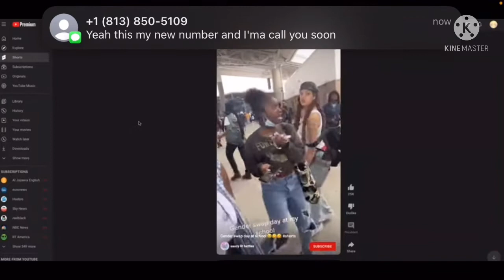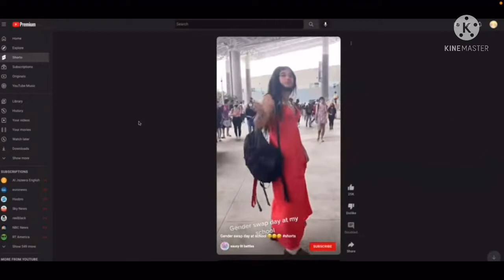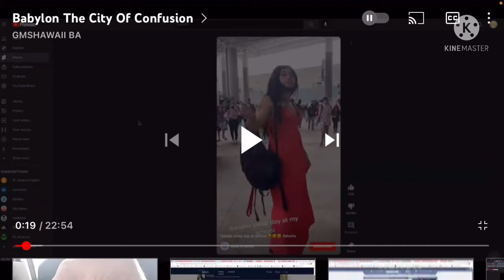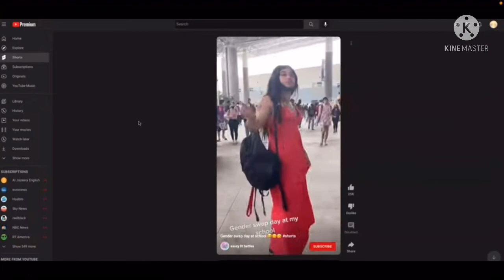Highschool Gender Swap day is DESTROYING our Youth❗️ Crossdressing is a S|N According to the Bible⚠️